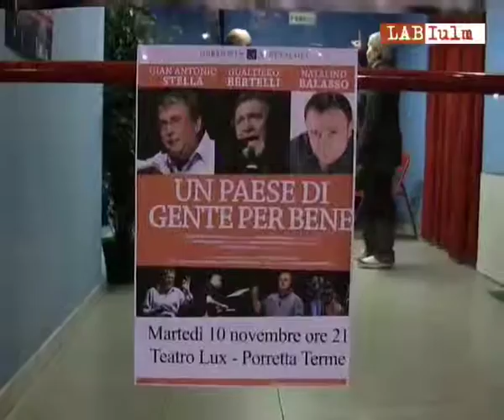Ricordando Enzo Biagi - Un paese di gente perbene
Gian Antonio Stella presenta il suo spettacolo, tratto da "La Casta" e "La Deriva" al festival del giornalismo d'autore dedicato a Enzo Biagi (6/14 novembre 2009 - Lizzano in Belvedere - BO). Servizio a cura degli studenti del Master in giornalismo Campus Multimedia In-formazione